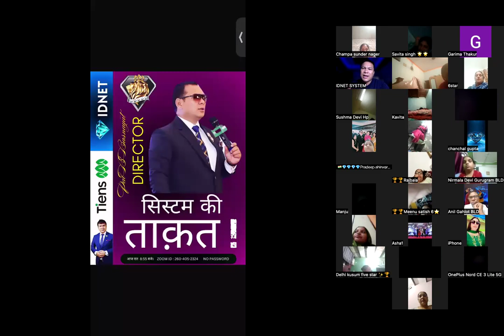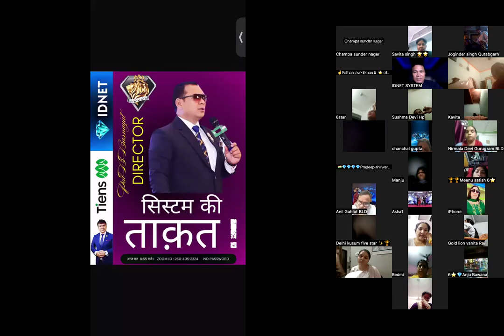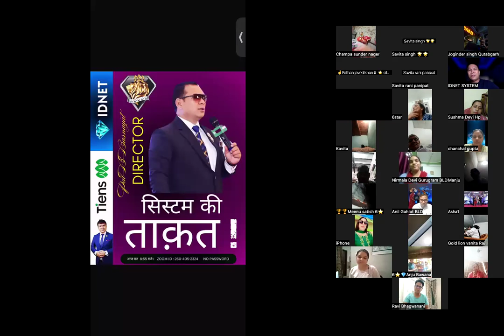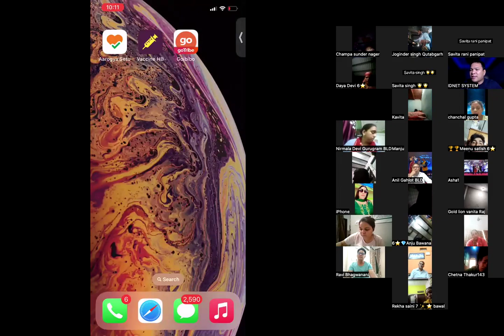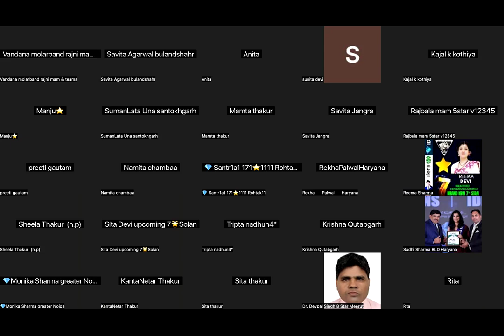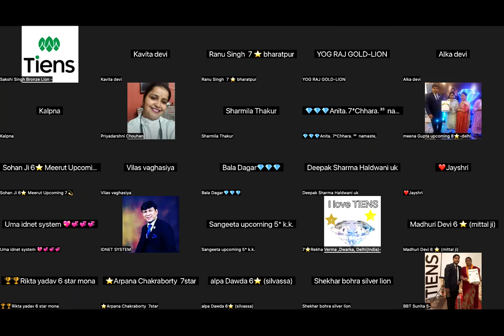Power of System ENVIRONMENT ~ PAL B Basnayat DIRECTOR Team TIENS IDNET SYSTEM FAMILY